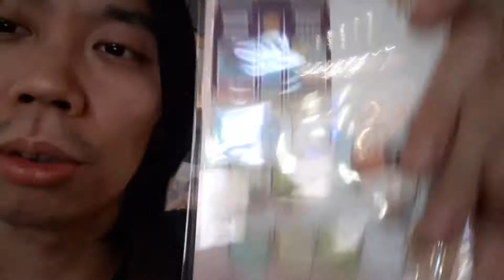すみっコぐらしスタンプラリー、半日で集めてみた完結編。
梅田のリラックマストアで景品と引き換え。してくれた人の中から一名にこれを差し上げるほどの余裕はうちにはありませんw(社長)